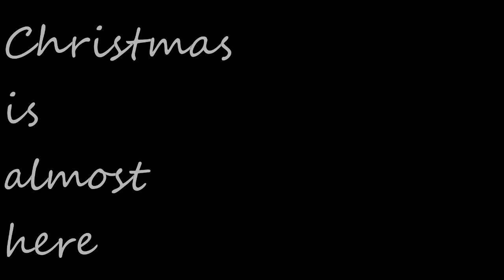Almost here (50/52)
christmas time is almost here... are you ready?